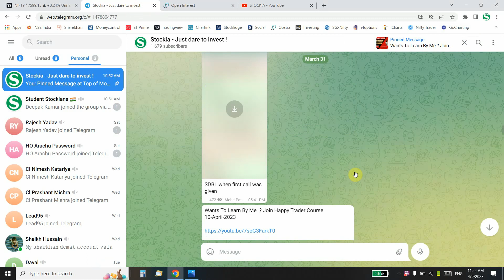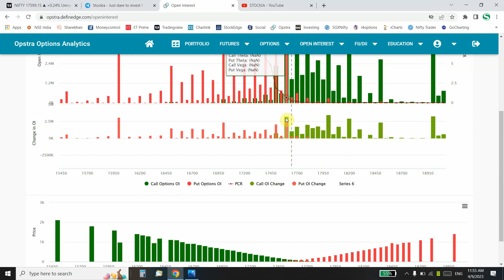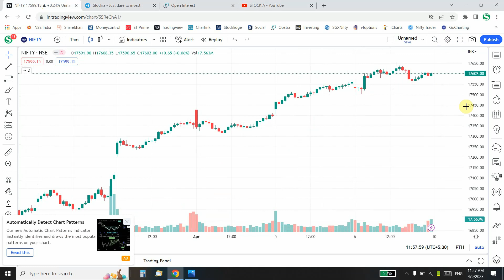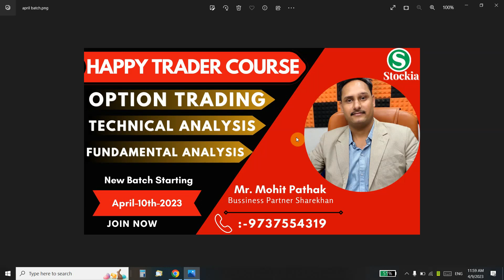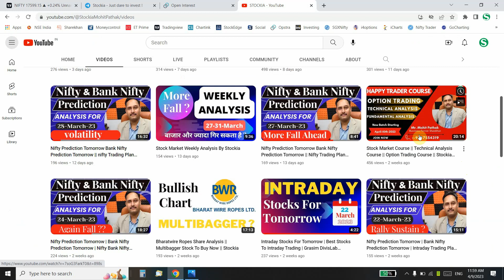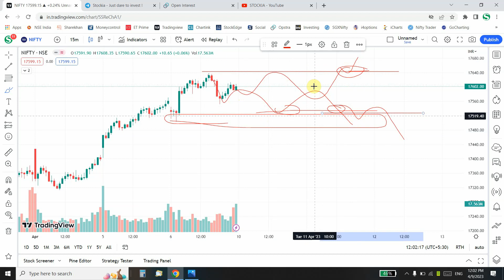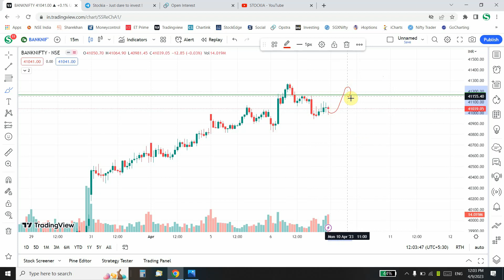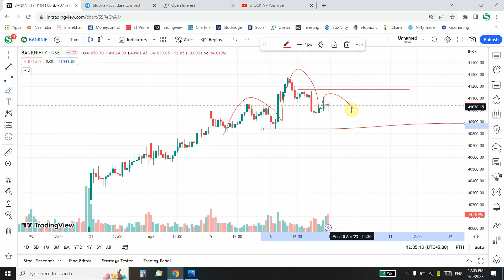Nifty Prediction Tomorrow || Bank Nifty Prediction Tomorrow || Pre Market Analysis